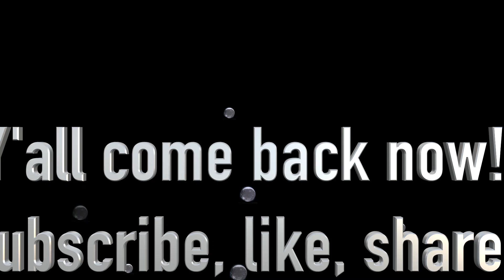Willow City Loop Ride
Very scenic ride!!